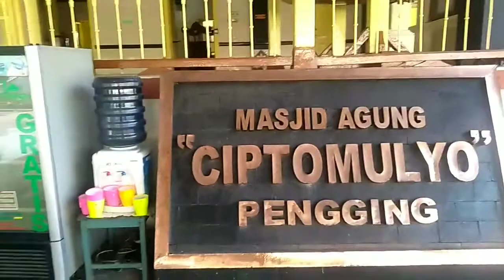Masjid Agung Cipto Mulyo, Pengging, Boyolali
Peninggalan Paku Buwono x, dan masjid tertua di Boyolali, Masjid Agung Cipto Mulyo, Pengging, Boyolali